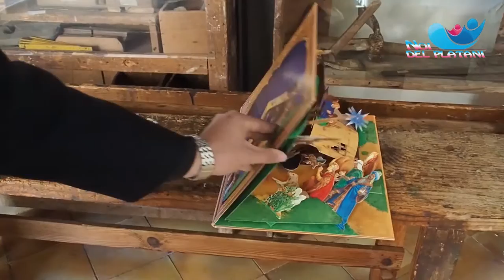I presepi di carta a Sutera 08/12/15